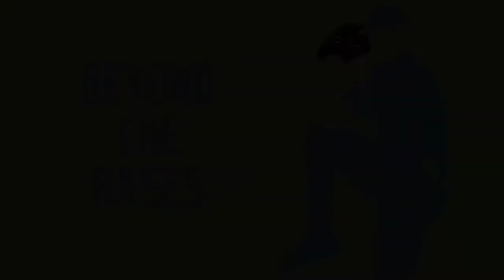Beyond The Bases | John Gibbons | Toronto Blue Jays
Beyond the Bases, chat with players from Canada’s only baseball team, the Toronto Blue Jays, focusing on the fun, colorful, and inspiring back-stories and personalities of players.

Going beyond the bases with the 2013 Toronto Blue Jays!
Presented by Yahoo! Canada